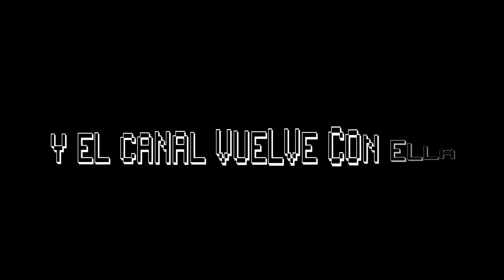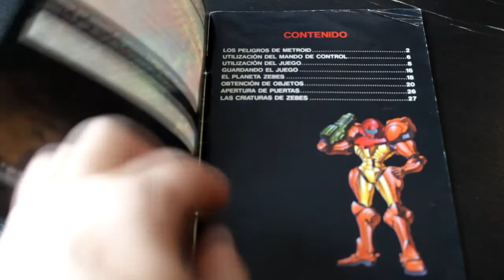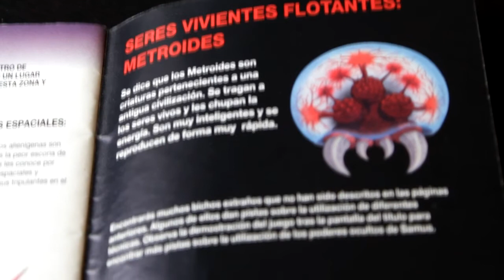Retro-Coffee 007 - Metroid 3ds - Snes Mini - DLC en formato Amiibo...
Vuelve el canal con otro nuevo videoblog, en esta ocasión sobre la manera de vendernos el nuevo metroid por parte de nintendo, sus amiibos, unas reflexiones iniciales sobre la nueva snes mini y mucho mas!!

INDICE
1:02 - Intro sobre el canal.
2:45 - Anuncio Retro-Life Metroid.
6:56 - Metroid 3ds, MercurySteam y el lanzamiento del juego.
21:00 - Amiibos DLC.
25:42 - StarFox2 en snes mini.
30:07 - Snes mini análisis previo.
38:27 - Despedida y cierre
INDICE